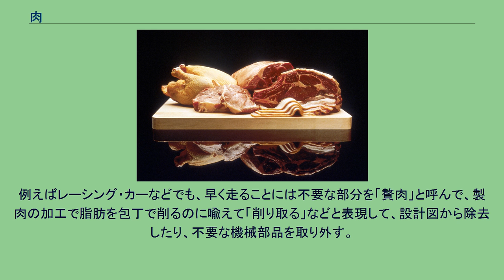肉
肉（にく、英: flesh） 単に「肉」というと、動物の、主に筋肉からなる部分のことである。
素朴な表現では身体を「骨と肉と皮」などと言うことも多いが、この場合の「肉」は「骨」や「皮」と対比されている。
「肉」は近世に解剖学が発展する以前の、素朴な概念であり、現代の学問では「肉」として研究されるのではなく、もっと細分化した上で研究されている。
現代人があえて「肉」と言う場合は大抵、あえて非学術的な、主に古代以来の素朴な概念枠を提示したい時である。
広辞苑では「皮膚におおわれ、骨格に付着する」との説明を載せている。
なお素朴な概念では、消化器官・心臓・脳などは「内臓」として区別する方法も一般的である。
（現代的な、古代の概念体系とは異なった概念体系を用いて分析すると）「肉」は主に筋肉ではあるが、細かく見てゆくと、脂肪組織も含んでおり、血管も通っており、神経線維も含まれている。
これはあくまで現代の細分化された概念体系、分類体系である。
現代の概念枠のほうは解剖学、動物解剖学、人体解剖学、を参照。
動物の肉のうち、食用に供するもの（食肉）を、日常的には単に「肉」と呼んでいる。
例えば肉屋やスーパーの「肉売り場」などで販売されている。
こうした店や売り場では動物の内臓（モツ）も扱っており、それも広義の食肉に当たる。
→食肉、製肉 骨や皮と対比するのでなく、機械と対比する用法である。
工学やDIYなどでは、比喩を用いて、素材を「肉」とたとえる場合があり、例えば「肉厚」は厚みが厚いことを指す。
素材が過剰に使われている場合は比喩で「贅肉」と言ってみたり、不要な部分を削ることを「肉抜き」などと言うこともある。
また、機械装置の余分な部分も比喩で「贅肉」と呼ぶこともある。
例えばレーシング・カーなどでも、早く走ることには不要な部分を「贅肉」と呼んで、製肉の加工で脂肪を包丁で削るのに喩えて「削り取る」などと表現して、設計図から除去したり、不要な機械部品を取り外す。
→比喩 注釈 出典